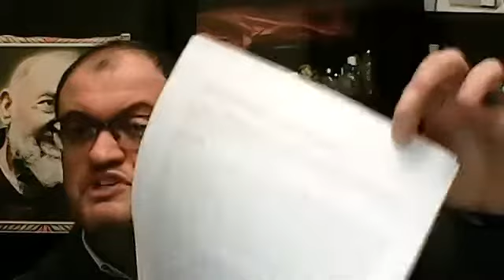GIANLUCA MARTONE BN,19 12 21, BERGOGLIO E IL SUO ODIO VERSO LA MESSA TRIDENTINA